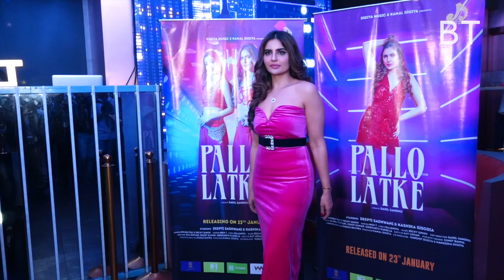Pallu Latke song release on birthday | MIKA SINGH,ZAID DARBAR & ETC ATTENDS SINGER DEEPTI SADWANI